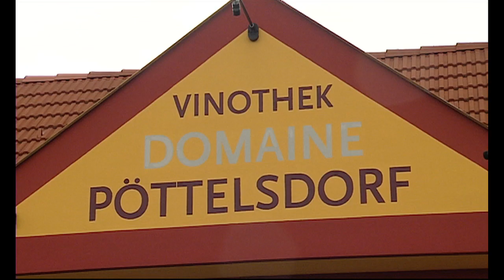Thomas Schandl lädt in den Veranstaltungsort der Domaine Pöttelsdorf ein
Thomas Schandl - Geschäftsführer der Winzer Domaine - stellt den neu geschaffenen Veranstaltungsort der Winzer Domaine Pöttelsdorf vor. Die Dachdeckerei Resch aus Mattersburg feierte die Firmenübergabe des Vaters an den Sohn und den sechzigsten Geburtstag des Vaters mit 300 Gästen. Der Veranstaltungsort zeichnet sich durch das wunderbare Ambiente des Weinkellers, die dekorativen Bariquefässer und die technische Ausstattung aus. Die Resonanz der Gäste lässt auf eine erfolgreiche Zukunft der Räumlichkeit schließen!